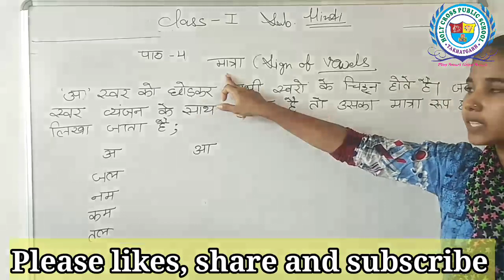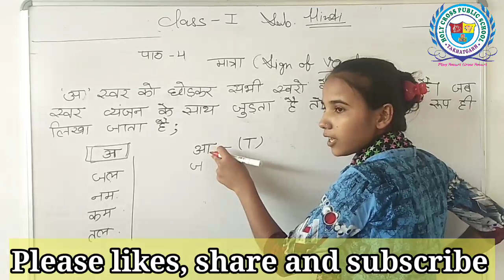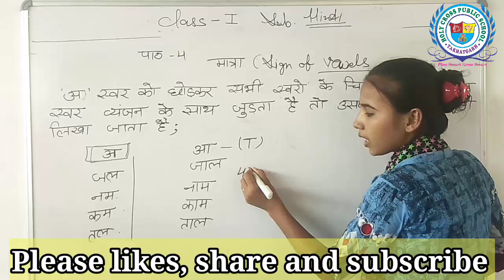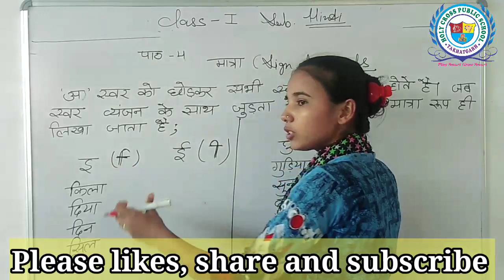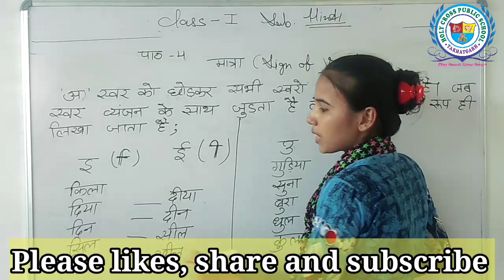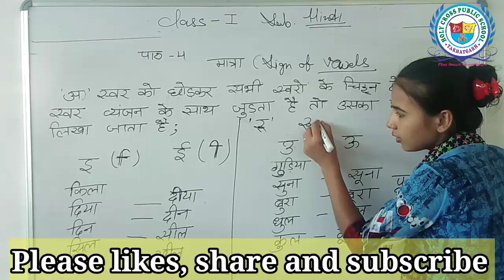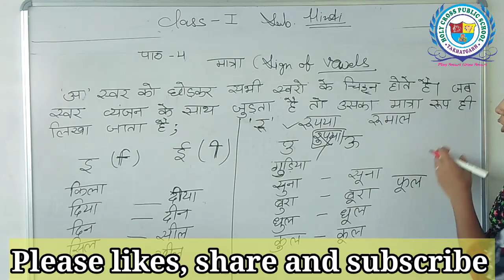Class - 1 | मात्राएँ - हिन्दी व्याकरण | By Pinki Mam | Holy Cross Public School, Takhatgarh